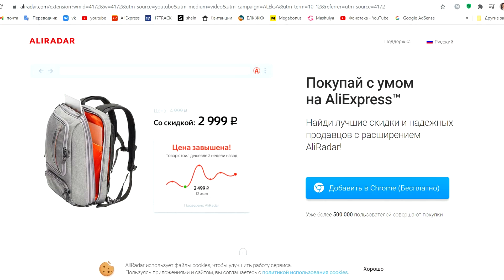АЛИЭКСПРЕСС МОИ ФАВОРИТЫ НА ВЕСНУ 2021/ ОДЕЖДА и ОБУВЬ [MARI_K_STYLE]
♥ АЛИЭКСПРЕСС КУПОНЫ ДЛЯ НОВЫХ ПОЛЬЗОВАТЕЛЕЙ переходите по ссылке, регистрируйтесь и используйте купоны для новичка , либо введите купон при покупке INKZBHX2